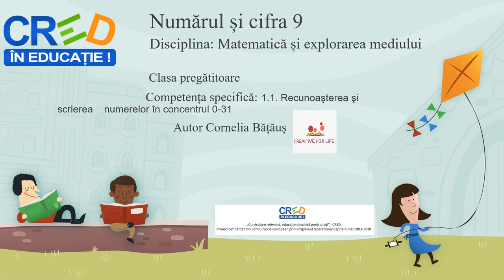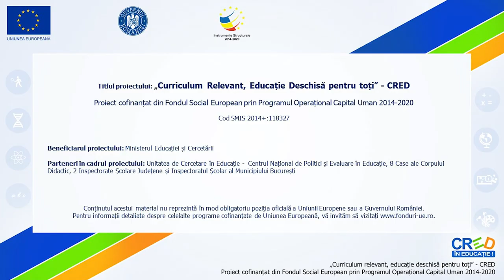Numărul și cifra 9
Activitatea începe cu o scurtă prezentare mijloacelor de transport.
Numărăm împreună, scriem cifra 9 combinând elemente grafice cunoscute, citim numărul 9, compunem numărul 9.

Autor: Cornelia Bățăuș